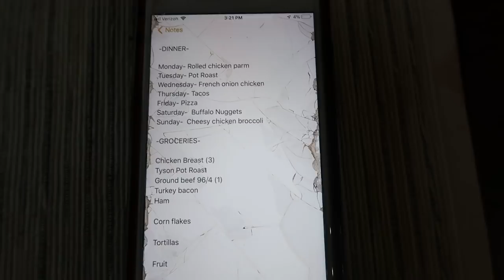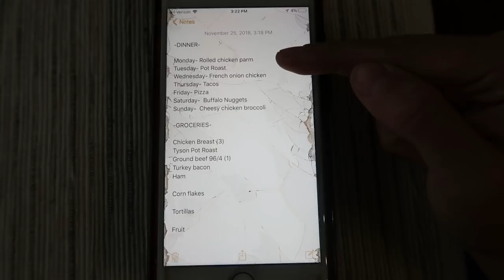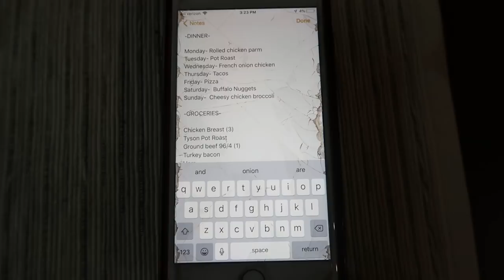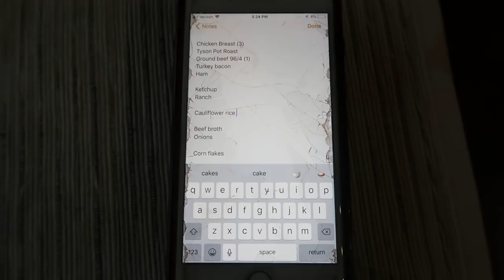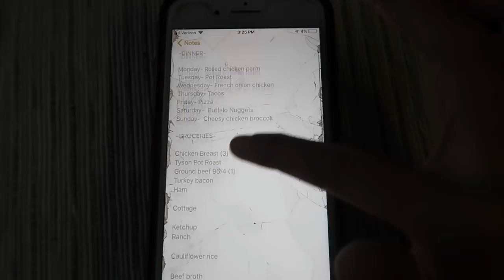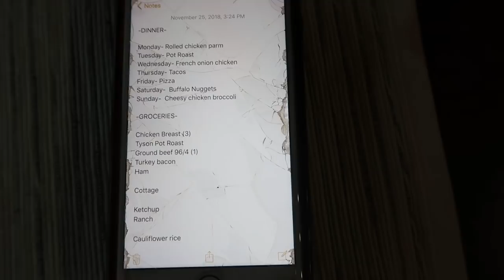How I Meal Plan To Lose Weight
Hope this was somewhat helpful for you guys! I APOLOGIZE for the horrible audio. Rookie mistake of having my finger on the microphone lol.

and WW CONNECT FeliciaKeathley1